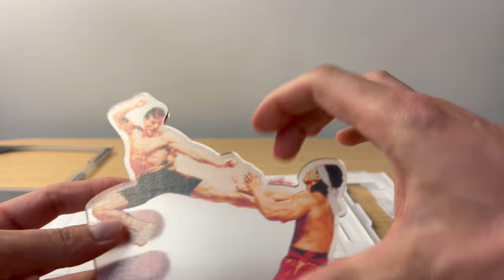BLOODSPORT ★ COUP DE GUEULE!!! 🤬 FIGURINE VHS/BOX ESC MERDIQUE!!! UNBOXING & REVIEW!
BLOODSPORT LA FIGURINE VHS/BOX ESC!!!
► ACHETER LES BLU-RAY/4K de BLOODSPORT